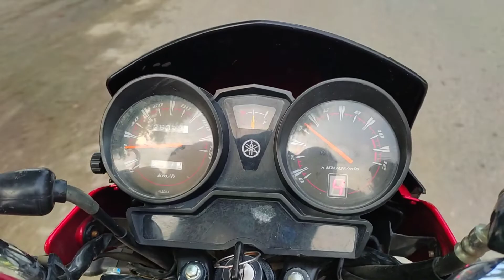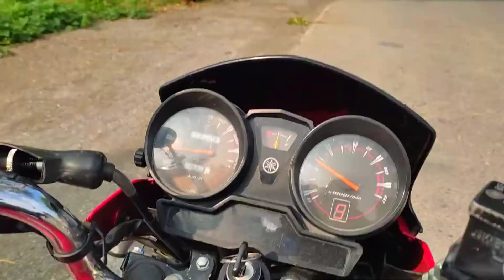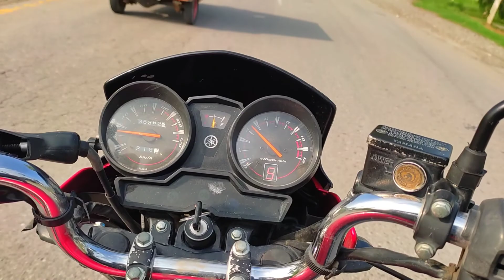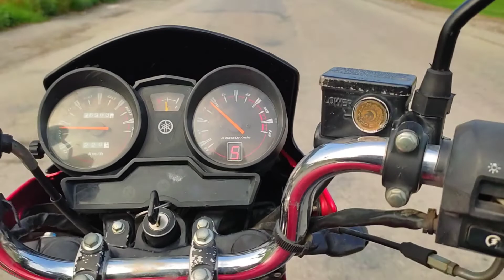tour de minimarg | bike tour | EP. 01 | vlog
Musician: @iksonmusic
Musician: @iksonmusic